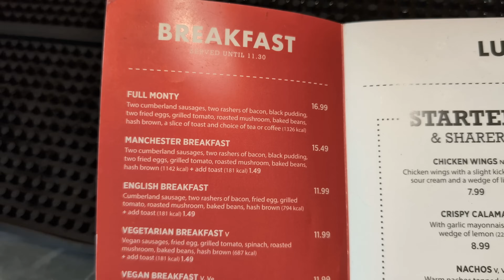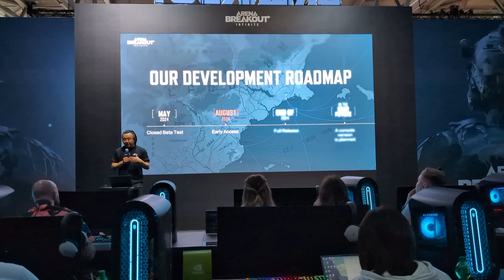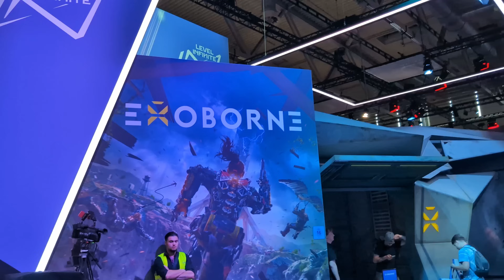I got shot in Gamescom Germany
Not something you'd ever expect

For more Arena Breakout Infinite gameplay, beginner guides, tips and tricks... you know what to do!

▶▶▶ Arena Breakout: Infinite is finally launching into early access on Aug 13, pre-register now

- Free to play. In-game item purchases have minimal impact on game fairness.
- Excellent anti-cheat system
- One of the most-viewed games during its beta test period.